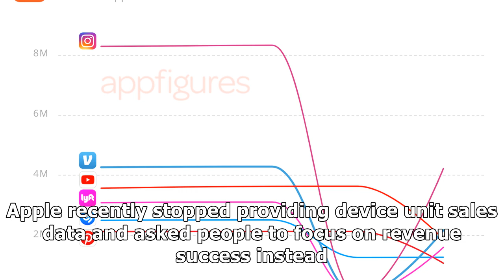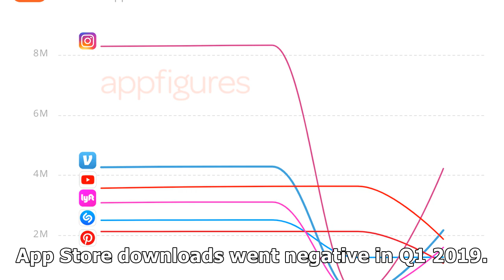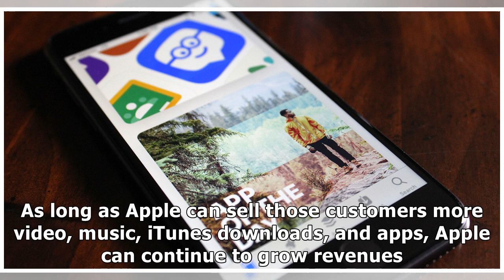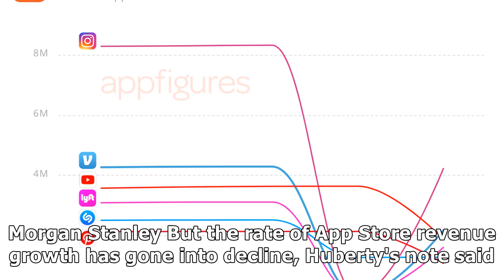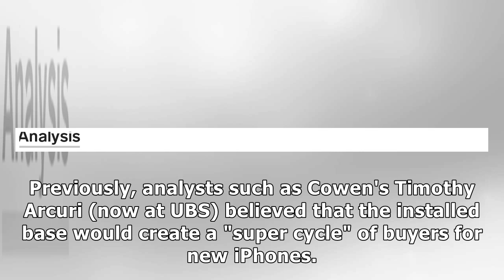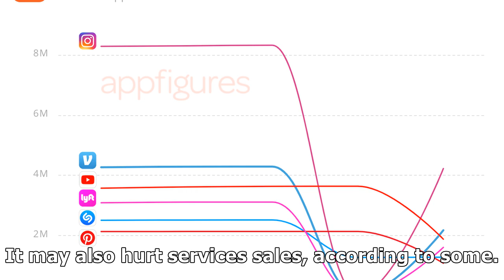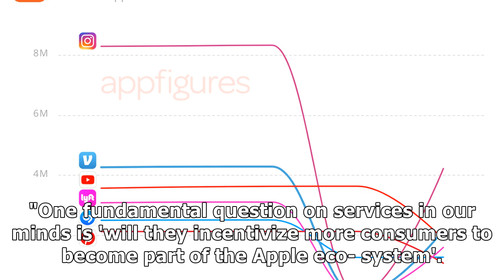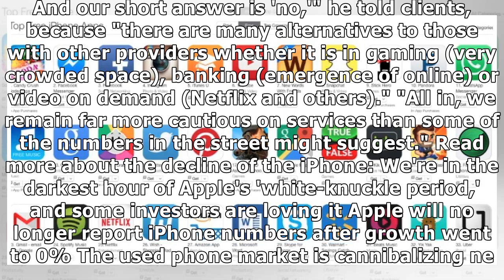Apple's App Store downloads went into decline, possibly for the first time ever